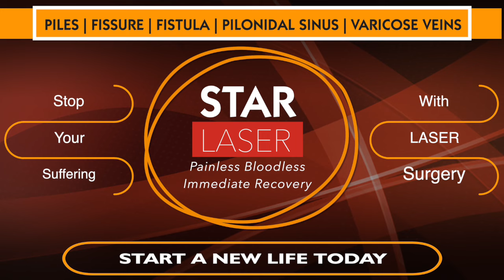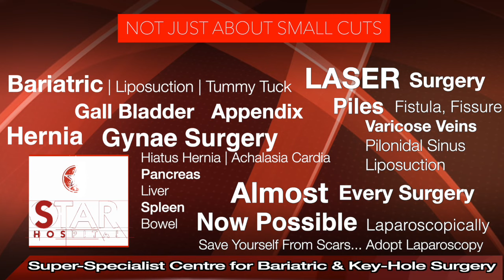Laser Surgery in Jalandhar | Laser Treatment in Jalandhar | Piles, Fistula, Fissure Laser Treatment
Laser Surgery Piles Fissure Fistula Pilonidal Sinus Varicose Vein बवासीर फ़िशर फ़िस्चुला लज़ेर इलाज

STAR Hospital - Region's First Super-Specialist Centre for Bariatric Surgery | LASER Surgery | Advanced Laparoscopic Surgery

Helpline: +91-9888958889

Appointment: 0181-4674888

All Kinds of Help Required in India

Many types of surgeries are suited for use of LASER like -
Piles (Haemorrhoids)
Fissure - in - Ano
Fistula - in -Ano
Pilonidal Sinus
Varicose Veins
Liposuction assisted with Laser
Face lift
Etc.

Laser Surgery for Piles - Traditional surgery for piles involves excision of piles which leads to raw area in anal region and there is blood loss during surgery as piles are very rich in blood. This raw area takes many weeks to heal and is painful after surgery which makes recovery period difficult for patients. LASER Surgery does not involve any cuts and hence it is almost painless and usually there is no blood loss during surgery. Piles mass shrinks immediately after Laser application leading to immediate relief from bleeding and pain after procedure is also very minimal or nil. Patient can go home same day and resume work. Hence there is tremendous amount of difference in recovery between both procedures.

Laser for Fistula - in - ano: Traditional fistula surgery (Fistulectomy or fistulotomy) involves a cut in anal region which is left open to heal with time which may take many months as this area is dirty and dressing is not possible. Hence patient has a difficult time till the wound is healed. With the help of laser these big cuts are avoided and the fistula track is cleaned and treated with laser without opening them. This leads to a small wound instead of a big cut which makes life of the patient much more comfortable after surgery.

Laser for Fissure - in - Ano: when Fissure does not heal with the help of medication it may need surgery and laser surgery can lead to quick recovery and relief from symptoms.

Laser for Varicose Veins: traditional surgery for Vericose Vein involves stripping of veins but with the help of laser the veins can be burned without the need to remove them which leads to less blood loss, almost no skin incision and quick recovery.

लेजर सर्जरी एक प्रकार की सर्जरी है जो सर्जिकल प्रक्रियाओं के लिए उपकरणों के बजाय विशेष प्रकाश किरणों का उपयोग करती है।
कई प्रकार की सर्जरी LASER के उपयोग के लिए अनुकूल हैं जैसे -
बवासीर
फिशर
फिस्टुला
पायलोनिडल साइनस
वैरिकाज - वेंस (नसों का फूलना)
लाइपोसक्शन को लेजर की सहायता से कर सकते हैं
चेहरा पर कसाव लाना
आदि

बवासीर के लिए लेजर सर्जरी - बवासीर के लिए पारंपरिक सर्जरी में पैखाने के रास्ते में चीरा लगना पड़ता है जिस से दर्द होता है, ऑपरेशन के दौरान खून बहता है एंड यह जगह हमेशा गंदी रहने की  वजह से ज़ख़्म जल्दी ठीक नहीं होता। LASER सर्जरी में कोई कटौती शामिल नहीं है और इसलिए यह लगभग दर्द रहित है और आमतौर पर सर्जरी के दौरान रक्त की हानि नहीं होती है। लेजर आवेदन के तुरंत बाद पाइल्स मास सिकुड़ जाता है जिससे रक्तस्राव से राहत मिलती है और प्रक्रिया के बाद दर्द भी बहुत कम या शून्य होता है। रोगी उसी दिन घर जा सकते हैं और काम फिर से शुरू कर सकते हैं। इसलिए दोनों प्रक्रियाओं के बीच रिकवरी में बहुत अंतर है।

फिस्टुला: पारंपरिक फिस्टुला सर्जरी (फिस्टुलेक्टोमी या फिस्टुलोटॉमी) के लिए लेज़र में गुदा क्षेत्र में एक कट शामिल होता है जिसे समय के साथ ठीक करने के लिए खुला छोड़ दिया जाता है जिसमें कई महीने लग सकते हैं क्योंकि यह क्षेत्र गंदा है और ड्रेसिंग संभव नहीं है। इसलिए घाव ठीक होने तक रोगी के लिए मुश्किल समय होता है। लेज़र की मदद से इन बड़े कटों से बचा जाता है और फिस्टुला ट्रैक को साफ किया जाता है और लेज़र से उन्हें बिना खोले इलाज किया जाता है। इससे बड़े कट के बजाय एक छोटा घाव ही होता है जो सर्जरी के बाद रोगी के जीवन को अधिक आरामदायक बनाता है।

फिशर - इन - एनो: जब फ़िशर दवा की मदद से ठीक नहीं होता है तो उसे सर्जरी की ज़रूरत पड़ सकती है और लेजर सर्जरी से जल्दी रिकवरी होती है और लक्षणों से तुरंत राहत मिलती है। लेज़र की मदद से बिना किसी चीरे के यह ऑपरेशन किया जा सकता है जबकि पारम्परिक ऑपरेशन में चीरे की वजह से ज़खम भरने में समय लगता है।

वैरिकाज़ नसों के लिए लेजर: वैरिकाज़ नस के लिए पारंपरिक सर्जरी में नसों को निकालना पड़ता है  लेकिन लेज़र की मदद से नसों को बिना हटाए जलाया जा सकता है, जिससे कम रक्त की हानि होती है, कोई चीरा नहीं लगता और मरीज़ तुरंत ही ठीक हो जाता है।

LASER has huge advantage over traditional surgery - Come and become a pert of this revolution.

पारंपरिक सर्जरी पर LASER का बहुत बड़ा फायदा है - आइए और इस क्रांति का एक हिस्सा बन जाइए।